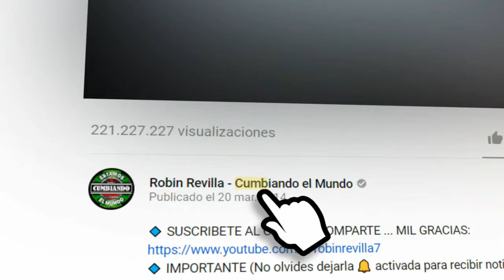TE ENSEÑARE AMAR | GUERREROS CUMBIA DE ISAAC Y JUAN